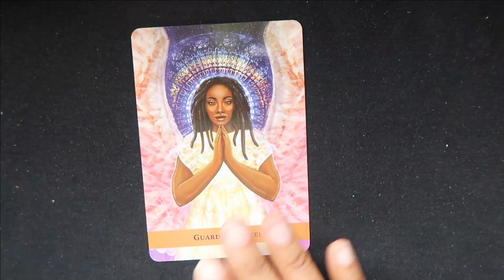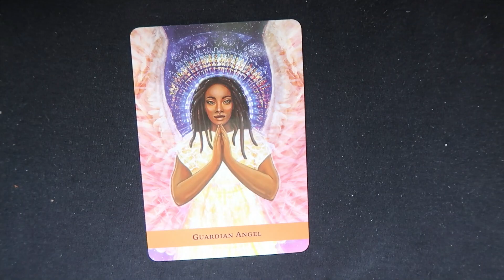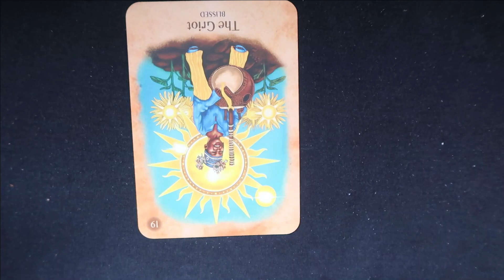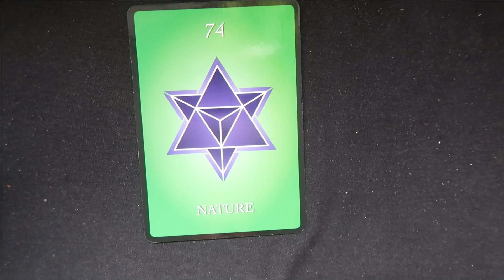YOU ARE LOVED❤️ | COLLECTIVE READING